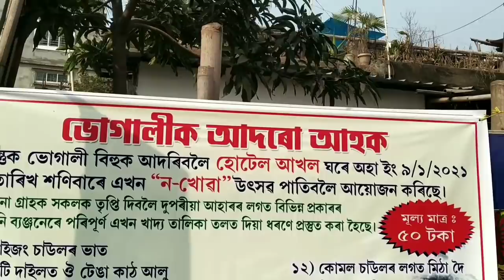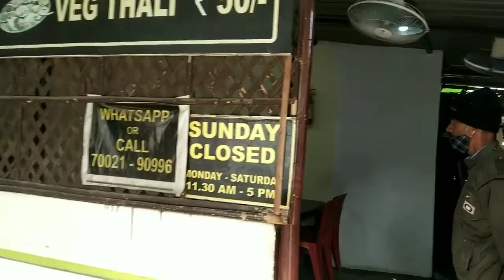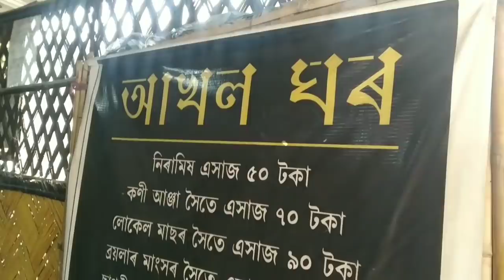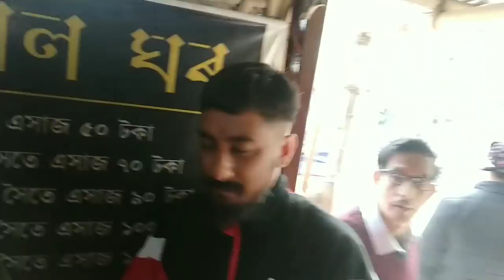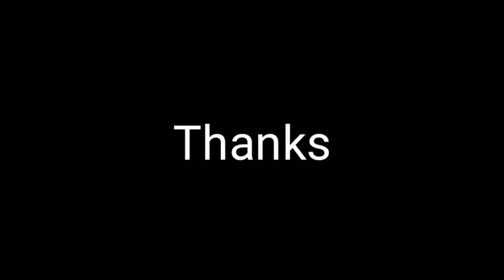ASSAMESE TRADITIONAL Thali 🤤 Mutton,Chicken,Duck,Fish | Na Khua | Assamese Food Vlog | Akhol Ghar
Location : Opposite Namecare Hospital,Near GMCH ,Srimantapur

Jodi Mur Kamok Help Koribo Bisare
UPI : anubhuti11155@oksbi

Ajir video tut moi guwahati r bhangagarh thoka akhol ghar hotel t goislu. hotel moi jua dina Na khua patisile. Hotel Na khua,ata unique bostu dekhi val lagile...Na khua buli tate heidina total 21 ta item rokha hoisile...Thali khon prai traditional koribole sua hoisile...aru Tasty asile...tat moi hah try korislu...Ene normal dinot gole 10 ta man items thake. Jodi video tu sai val pale like aru share koribo buli akha korilu dei 😁 Thank You ❤️